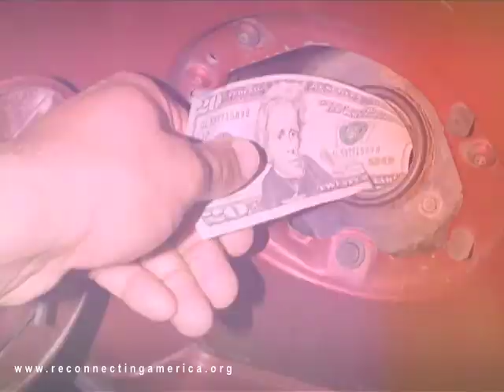The Human Scale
Thoughts on the future mobility of the human race.

The Human Scale was produced by Reconnecting America and The Center For Transit-Oriented Development.